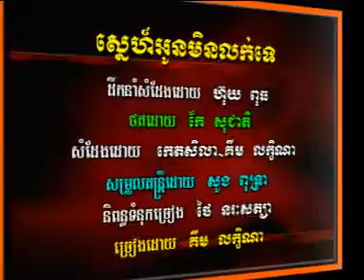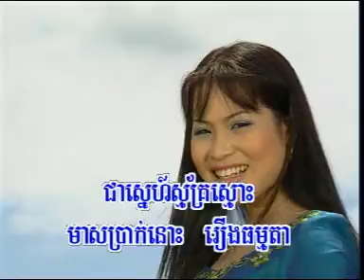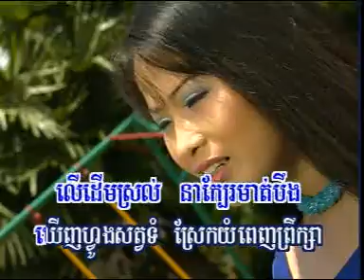khmer music/kim leakena